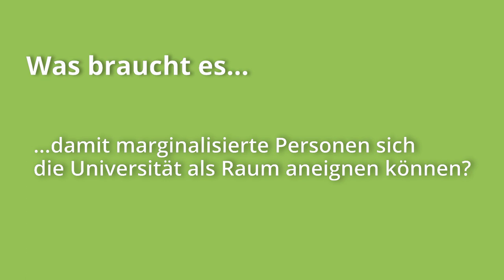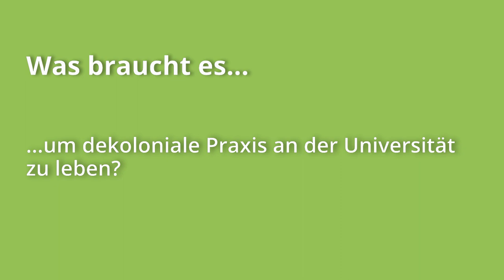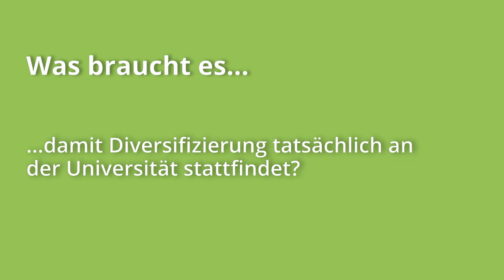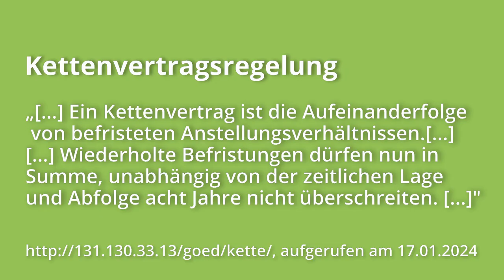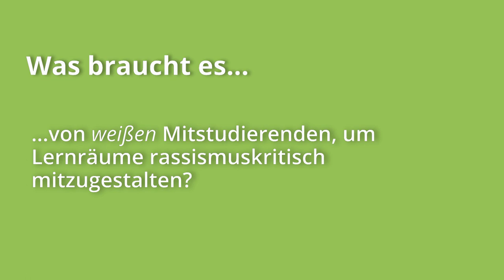Was braucht es noch? | iMooX.at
In diesem Video sprechen Birgit Englert, Petz Haselmeyer, Sushila Mesquita und Vanja Minic über was es noch braucht an der Universität.